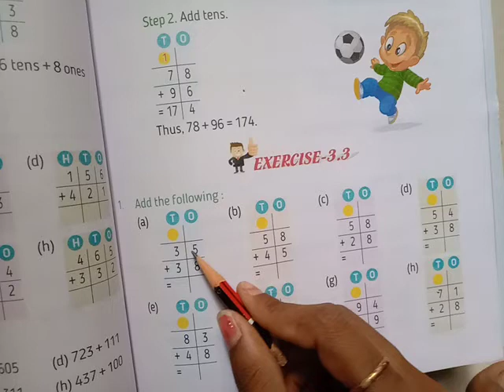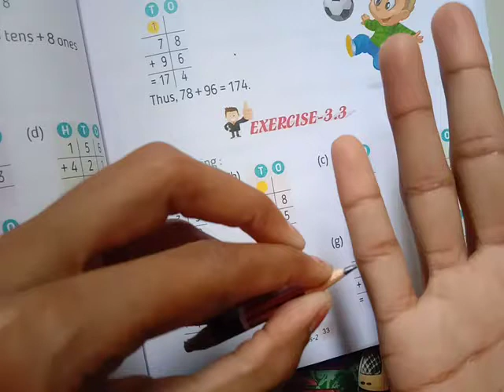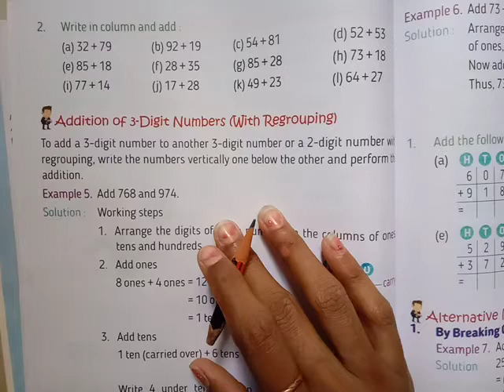2nd Class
mathematics